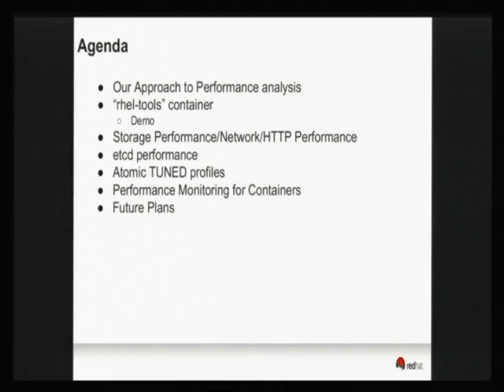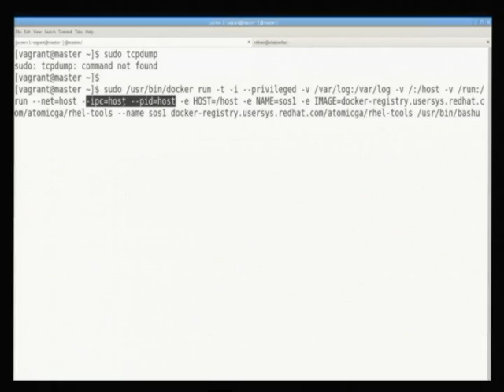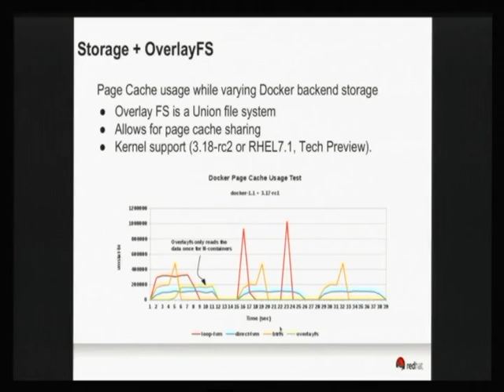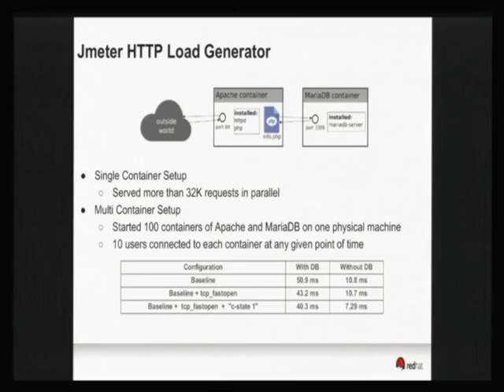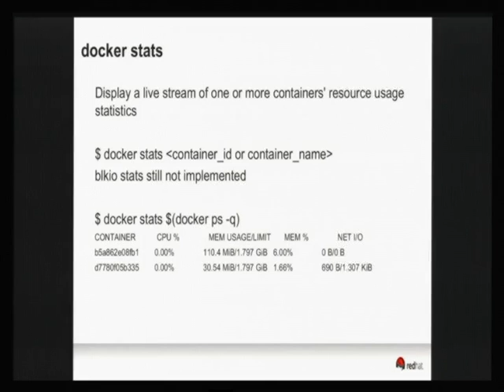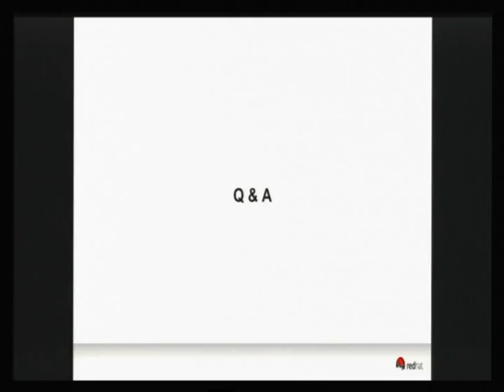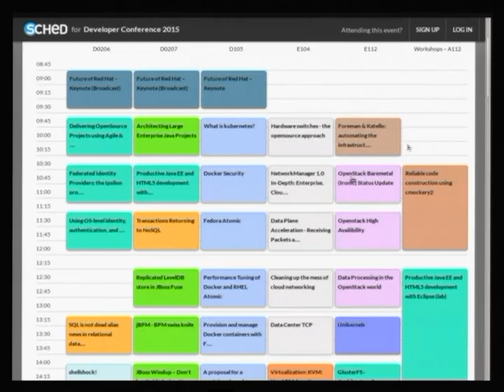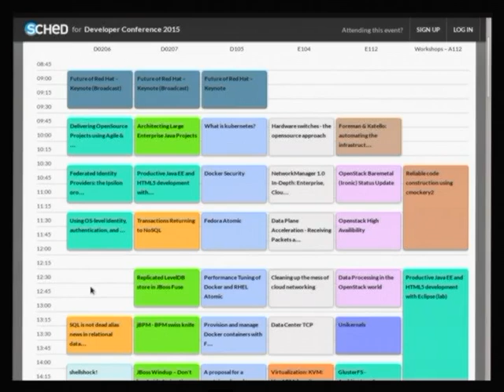Neependra Khare - Performance Tuning of Docker and RHEL Atomic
Red Hat Enterprise Linux Atomic is a purpose-built operating system for hosting Docker-based Linux Containers.

Red Hat's Performance Engineering Group is responsible for scale and performance of the RHEL Atomic / Docker / Kubernetes stack, and will share lessons learned with the audience through the use of sophisticated, hands-on demos. Code/scripts will be available via git.

- Overview of Docker and RHEL Atomic and approach to Performance Analysis

- Latest Performance Features in Docker and RHEL Atomic, tips and tricks on how to best configure and tune your system for maximum performance.

- Latest performance and scale test results

- How we've implemented a DevOps approach to Performance Analysis